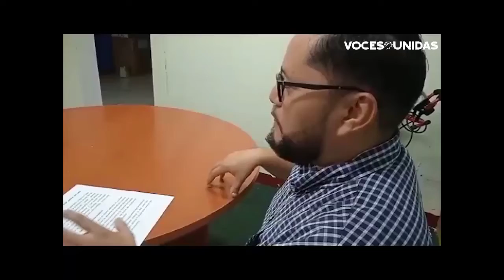Cambio de temperatura en Asososca provoca cortes de agua